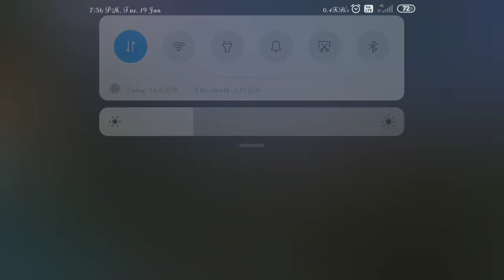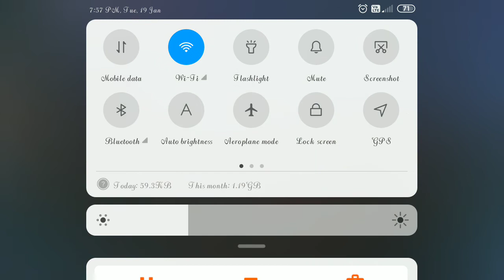Finally bought P90 gold skin🤘